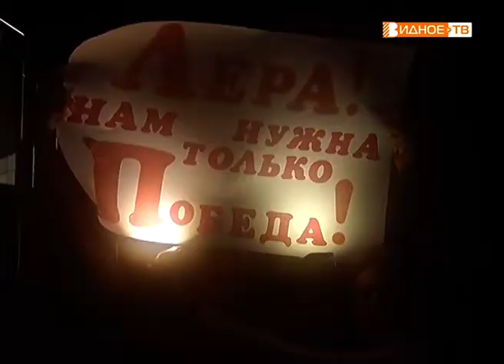"Видновчанка - 2019" - финал районного конкурса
Во Дворце спорта «Видное» прошёл финал ежегодного конкурса «Видновчанка – 2019». За заветную корону развернулась нешуточная борьба